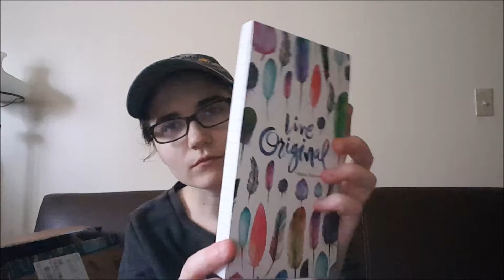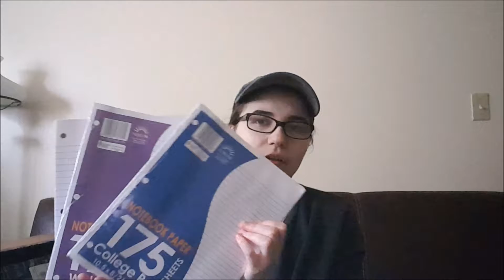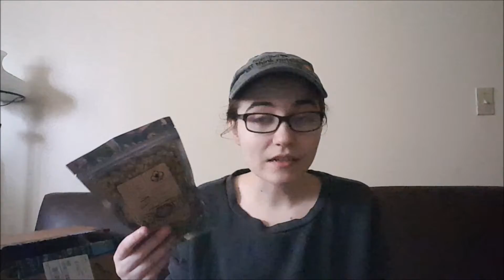04.18 haul ☆ books, stationary & more ☆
"Some days its about knowing what you need, and going out to get that, even if it looks like what you want to someone else." - a reminder for myself and others aha

Sup yo, the name's Sage and I'm an agender bean. I use xe/xem or they/them pronouns and spend most of my time listening to music, playing games and creating. I love consuming stories and talking with people about interesting and weird topics. Videos on this channel are sparse and the only theme connecting them is that they represent me!~

Socials:
goodreads: sage
deviantart: cryingtoorus

~namaste~